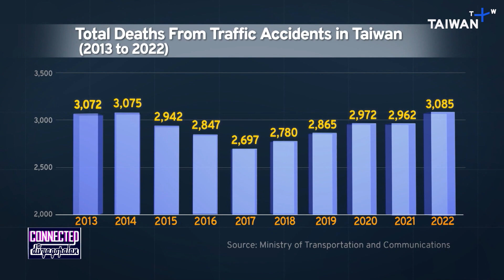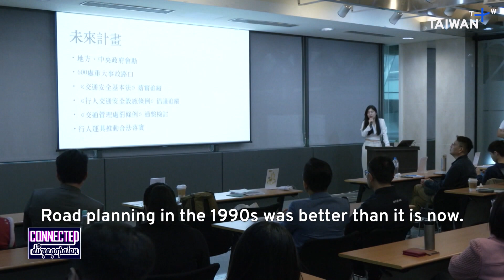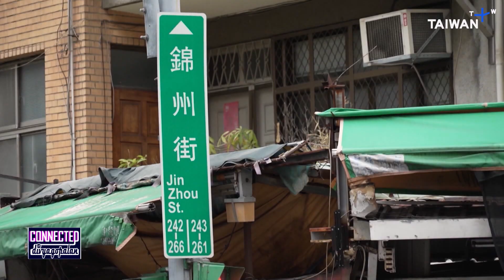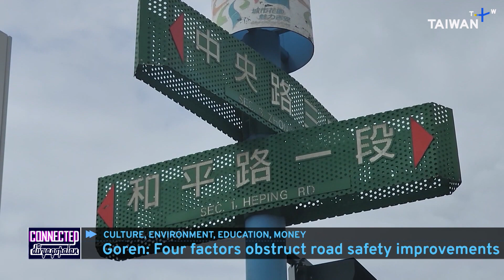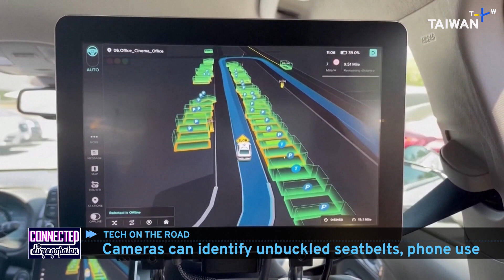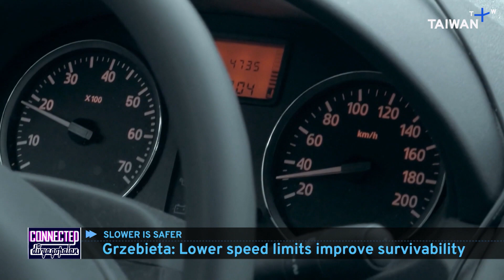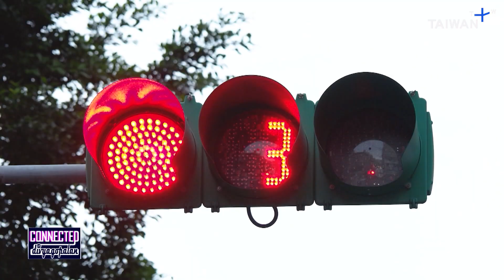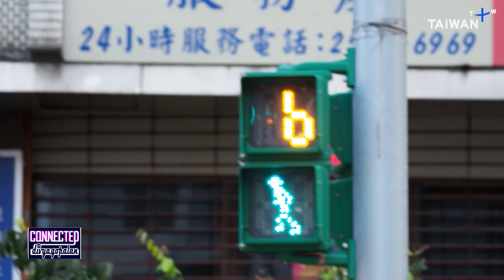Road Safety in Taiwan: How Safe Are You? | Connected with Divya Gopalan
Taiwan is generally considered one of the safest countries in the world but not when it comes to road safety. The number of deaths from traffic accidents in Taiwan is around five times higher than that of other developed countries in the region such as Japan. How safe are you on the streets of Taiwan?

We Connected with Raphael Grzebieta, professor emeritus of road safety at the University of New South Wales, and Ben Goren, the director of communications at Taiwan Policy Center to find out how Taiwan’s problems with traffic and road safety in Taiwan compare to other places in the world.